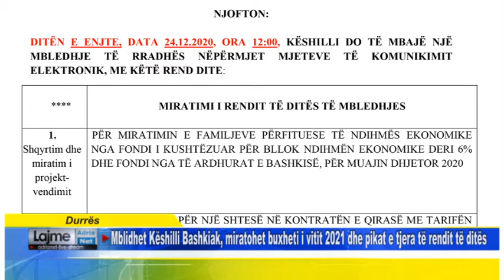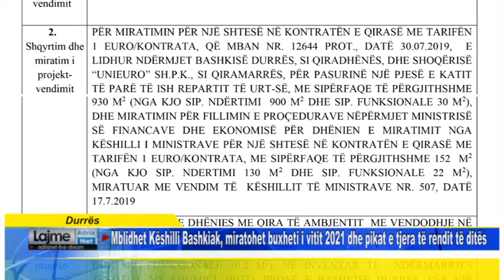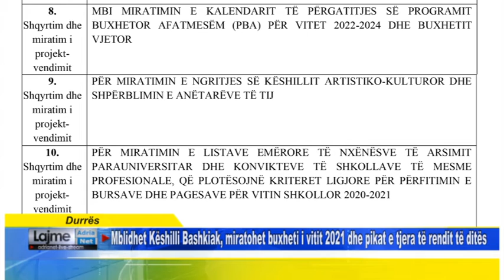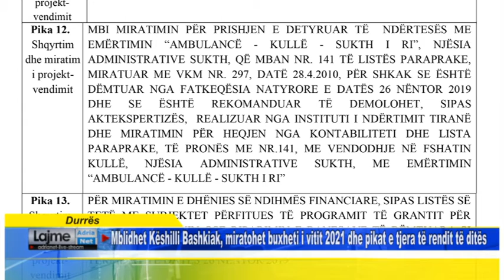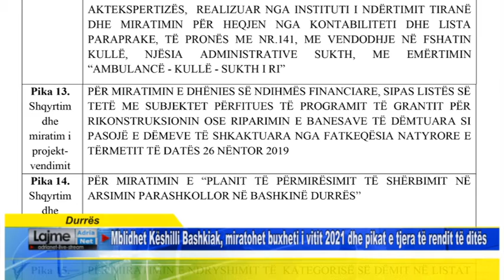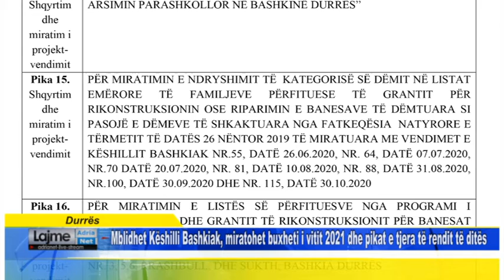Mblidhet Këshilli Bashkiak, miratohet buxheti i vitit 2021 dhe pikat e tjera të rendit të ditës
Durres - Mblidhet Këshilli Bashkiak, miratohet buxheti i vitit 2021 dhe pikat e tjera të rendit të ditës